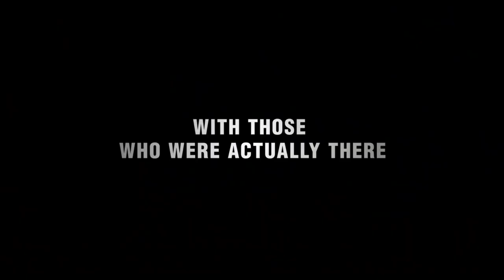They Shall Not Grow Old (Warner Bros. Pictures Trailer) [2018]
Through ground breaking computer restoration technology, filmmaker Peter Jackson's team creates a moving real-to-life depiction of the WWI, as never seen before in restored, vivid colorizing & retiming of the film frames, in order to honor those who fought and more accurately depict this historical moment in world history.

Genre : Documentary-History-War

Starring : Thomas Adlam(voice), William Argent(voice), John Ashby(voice)